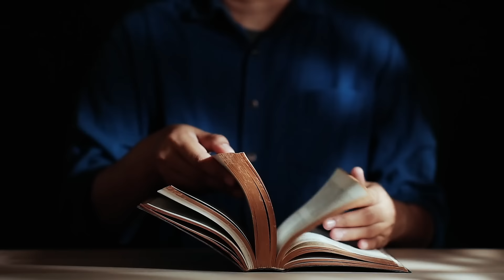Wierność na wagę złota (Mt 5, 27-32) - 14 06 2024 - Mieczysław Łusiak SJ